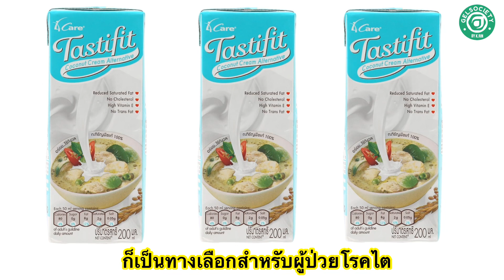7 ขนมหวาน ของว่าง ผู้ป่วย โรคไต ระยะ3บี ระยะ4 ระยะ5 ทานได้ ชะลอการ ฟอกไต ค่าไตดีขึ้น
เมนูอาหาร ผู้ป่วยโรคไต โรคไต กินอะไรได้ มีมากมาย
แค่เรียนรู้ ค่าเลือด ปรับการทานตามค่าเลือด

ไตระยะ3บี ไตระยะ4 ไตระยะ5 ไตวายระยะสุดท้าย
GFR ต่ำกว่า 45 % ควรรีบดูแลเรื่องอาหาร

ค่าไตเพิ่มได้ อย่าเพิ่งท้อถอย

อาหารส่วนสำคัญ นำเข้าปริมาณพอเหมาะและถูกต้อง

ไตดี อายุยืน

นอกจากสูตรอาหารแล้ว
รินยังแฝงข้อมูลความรู้ดีดีไว้อีกมากมาย
ไปฟังวีดีโอกันได้เลย